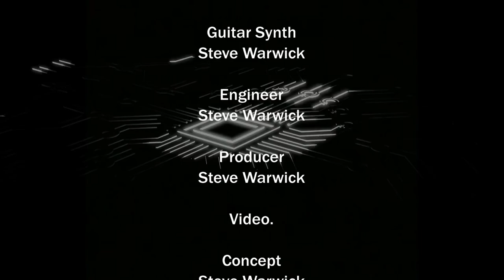Wearing Black 2021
When I was 14 I had to wear black trousers as part of the school uniform. For some reason my mum bought me a black shirt and when I wore them together I felt like I never had before. That, my friends is why I always wear black.